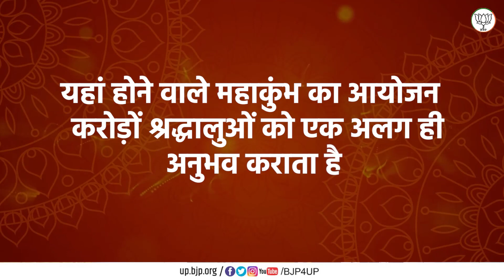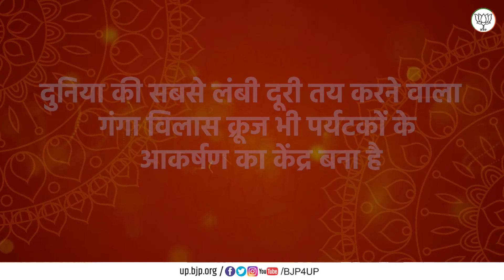उत्तर प्रदेश आज पूरे विश्व में आस्था और पर्यटन के एक बड़े केंद्र के रूप मे पहचाना जा रहा है...